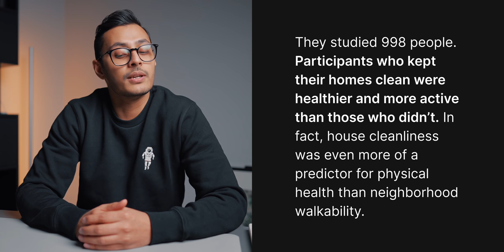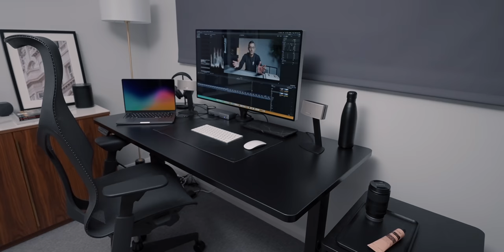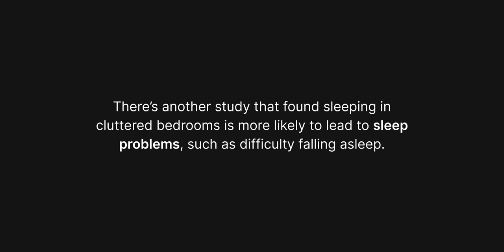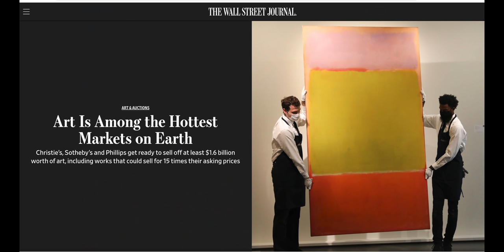Why You Should Stay Organized: The Psychology Behind It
Invest in blue-chip art for the very first time by signing up for Masterworks

Felt organiser
Storage boxes